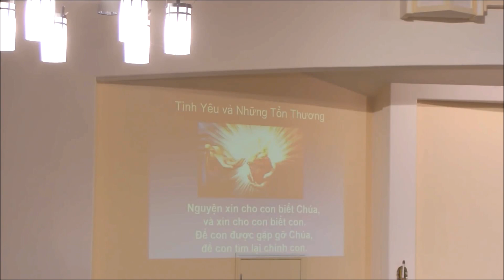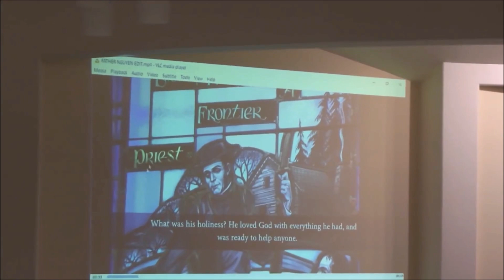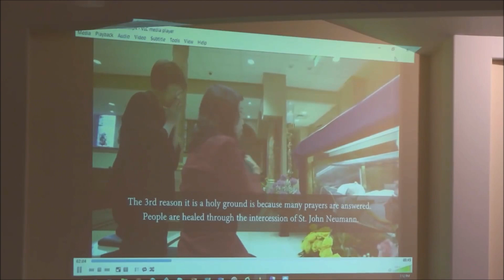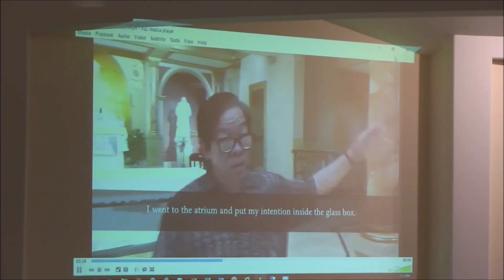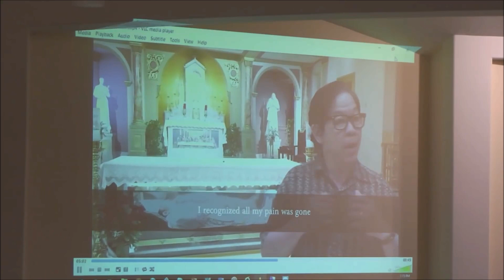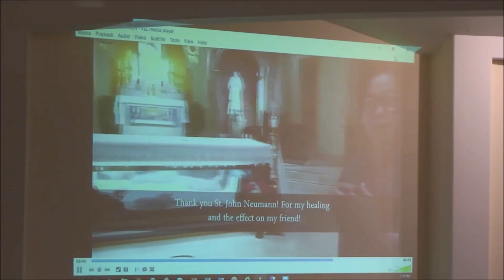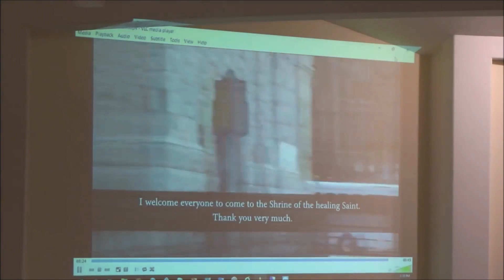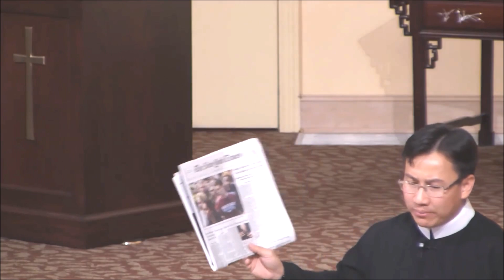TÌNH YÊU và NHỮNG TỔN THƯƠNG - TĨNH TÂM MC cùng Lm Phêrô Nguyễn Quốc Bá Linh - Ngày 1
con xin chân thành cảm ơn